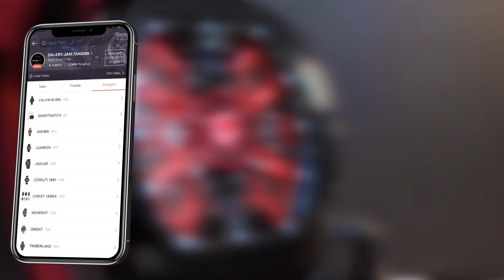REVIEW LENGKAP‼️ CHRIST VERRA CV 12080G LIMITED EDITION - GALERY JAM TANGAN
Alamat :  Jl. Jenderal Ahmad Yani No.70B, Pelita, Engal, Kota Bandar Lampung, Lampung 35117